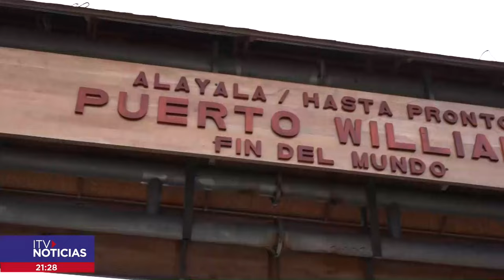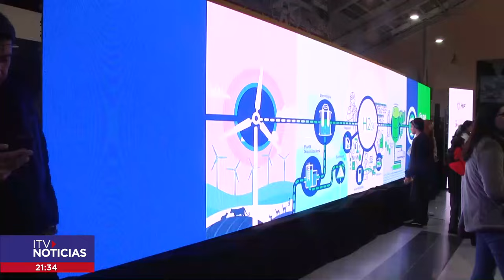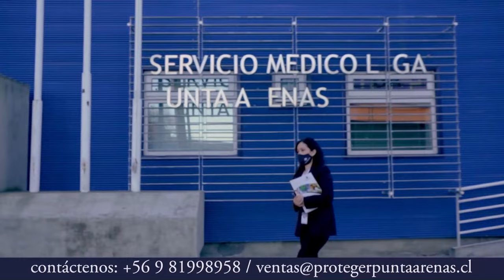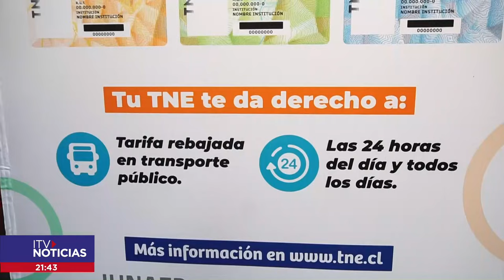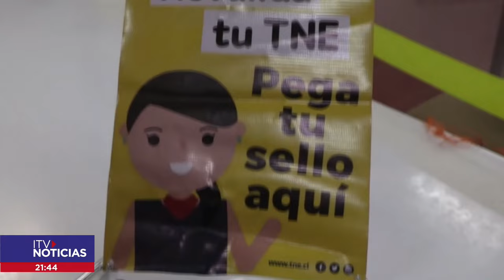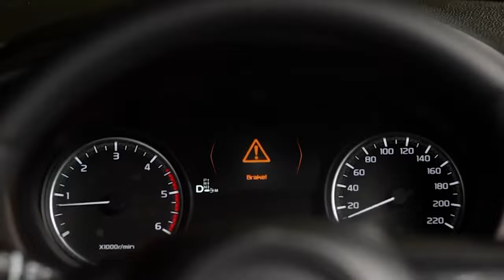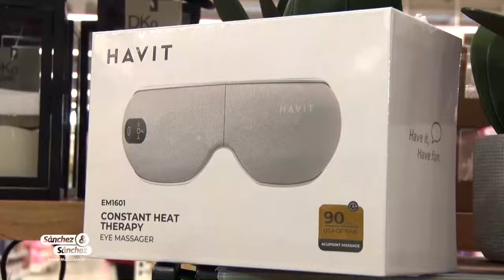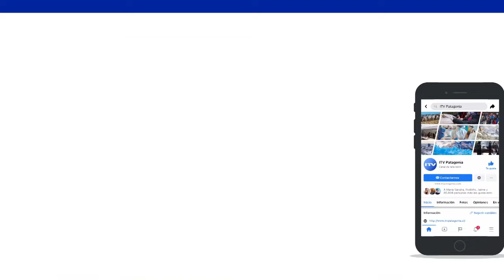ITV NOTICIAS CENTRAL 12 MAYO 2023